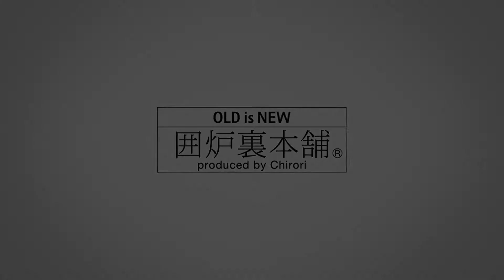炭火焼きの道具「あみ置き」の使い方、販売案内 by囲炉裏本舗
囲炉裏で使う、炭火焼き専用の網を受けるステンレス製五徳「あみ置き」のご紹介と販売案内。炭火料理店でも人気の品です。